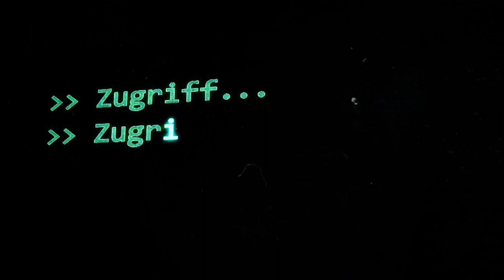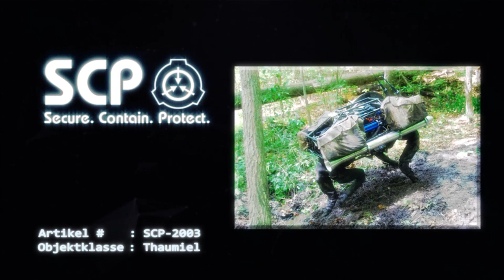SCP-2003: [Bevorzugte Alternative] (German/Deutsch)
"Am 17. Februar 2026 kollabiert die Sonne, entgegen aller astronomischer Modelle und dem Verständnis der klassischen und Quantenmechanik, plötzlich zu einem schwarzes Loch."

Lacrimosa, Lapis Philosophorum, Luigi's Mansion Theme, Don't Die on Me, Edge of Life, Erinnerung, Not Tomorrow - Lisa's Death by Myuu